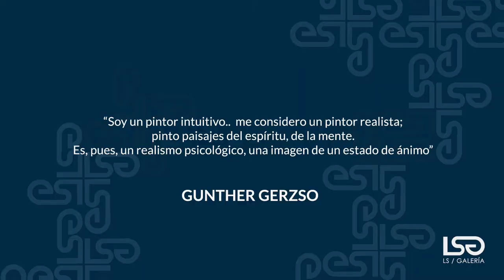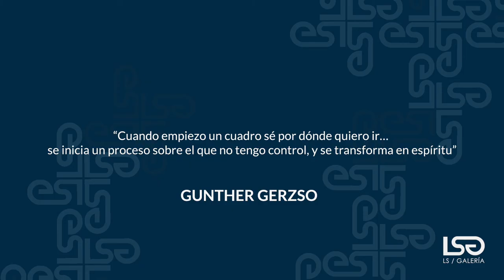Gunther Gerzso - 2 minutos de arte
Descubre la obra y geometría infinita de GuntherGerzso